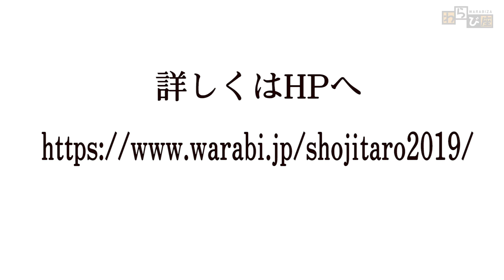わらび座 ミュージカル「東海林太郎伝説」残り8回！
わらび座　ミュージカル「東海林太郎伝説」もあと残り8回！
2020年1月25日から3月1日まであきた芸術村小劇場で！！！
絶賛公演中！！
詳しくはHPをご覧ください